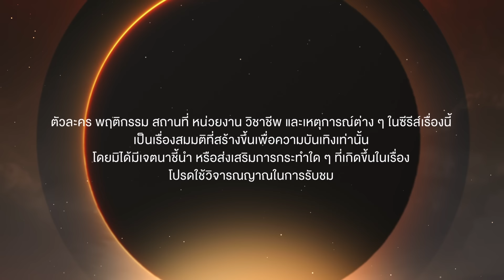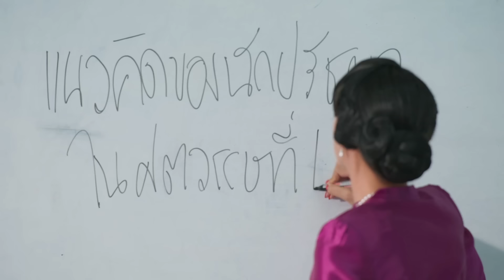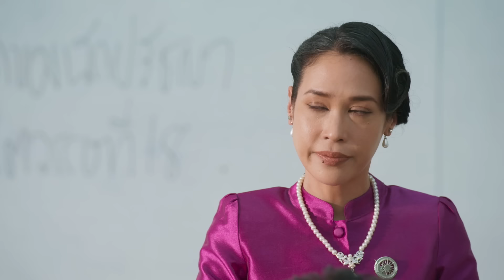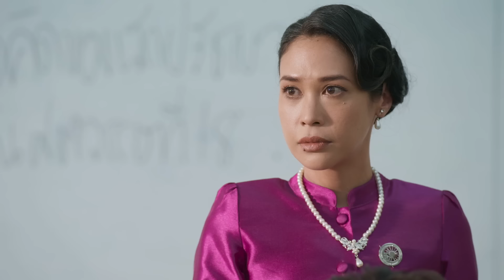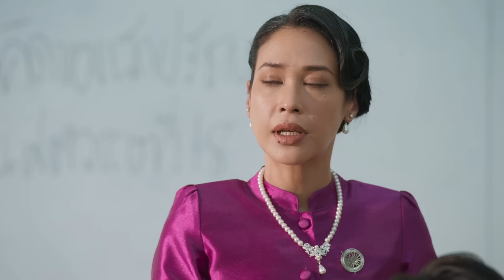[Eng Sub] คาธ The Eclipse | EP.4 [1/4]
“โรงเรียนคือบ้านหลังที่ 2” ที่จะหล่อหลอมให้พวกเขาเติบโตต่อไปในสังคม แต่ถ้า กฎระเบียบในโรงเรียน กลายเป็น ปัญหา นักเรียนเหล่านี้ไม่มีสิทธิ์ที่จะต่อสู้ เรียกร้องสิ่งที่พวกเขาโดนขโมยไปหรือ?
ในโรงเรียนเมื่อมีผู้คุมกฎ ก็ย่อมมีผู้ที่จ้องจะแหกกฎ ความต่างกันที่ดันทำให้เกิดความรักระหว่างคนสองคนขึ้น
“คาธ The Eclipse” ซีรีส์ที่จะทำให้คุณได้ตั้งคำถาม ได้เรียนรู้ ได้เติบโตเพื่อที่จะใช้ชีวิตเป็นตัวของตัวเอง และเรียนรู้ที่จะรักใครสักคน

เฟิร์ส คณพันธ์ ปุ้ยตระกูล    รับบท อักก์
ข้าวตัง ธนวัฒน์ รัตนกิจไพศาล  รับบท อายัน
นีโอ ตรัย นิ่มทวัฒน์     รับบท  ครรลอง
หลุยส์ ธณวิน ธีรโพสุการ    รับบท ถั่วพู
เอเจ ชยพล จุฑามาศ    รับบท วสุวัฒน์
ภวิน ภวินท์ กุลการัณยวิชญ์    รับบท นโม
พลอยภัช ภัชธร ธนวัฒน์    รับบท อาจารย์ศนิ
ใหญ่ วัชรเกียรติ บุญภักดี    รับบท อาจารย์ชาดก
ทราย อินทิรา เจริญปุระ     รับบท อาจารย์วารี
ภัค ชวิศพงศ์ พูสมจิตสกุล  รับบท จำนรรจ์
ที วิศรุต สุวินิจจิต        รับบท จำนงศ์
เพชร ณัฐนนท์ เพชรแก้ว    รับบท จำเนียร

กำกับซีรีส์ : ธัญญ์วาริน  สุขะพิสิษฐ์

คลาด (OVER THE MOON) Ost.คาธ The Eclipse - Khaotung Thanawat

Subtitles
Portuguese : @gmmfanbrasil (Twitter)
Vietnamese : Love Khaotung at First sight.
Italian : Five Italian Sub
Spanish (Latin America) : @firstkplatfc , @khaotungg_latam (Instagram)
Arabic : @lililililililliilililililili (instagram)
Indonesian : Sherry
Chinese (Taiwan) : @firstkptaiwanfc , @khaotungtwfc (Instagram)
Polish : Azure Sky
Turkish : MOR fansub
Chinese (Simplified) : @swwwwii
Burmese : @Amore_Mio_Khaotung_Myanmar, @Khaotung_MMFc, @FirstKpMMFC
Korean : @nucerise (Twitter)
Ukrainian : @shimshimfsg (X)
Cantonese (Hong Kong) : Moving Island (IG:movingisland.yj)